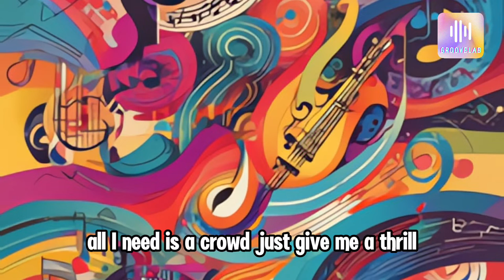Nothing More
Lyrics:
[Verse]
I don't need a fancy car or a mansion so wide
All I need is my guitar and this feeling inside
I don't need the spotlight or the fame in my hands
Just give me a stage and let me sing with my band

[Verse 2]
I don't need a million dollars or a house up on a hill
All I need is a crowd
Just give me a thrill
I don't need to be perfect or have it all figured out
Just let me sing my songs
Let me scream and shout

[Chorus]
All I need is the beat
The rhythm
And the sound
I don't need nothing more
I don't need to be crowned
I just wanna feel the music
Let it touch my soul
I'm already whole